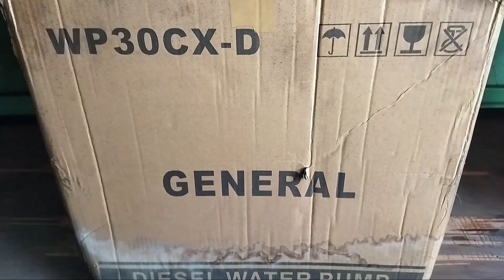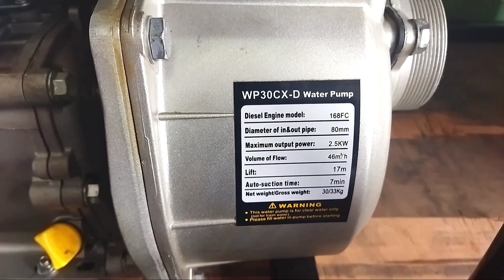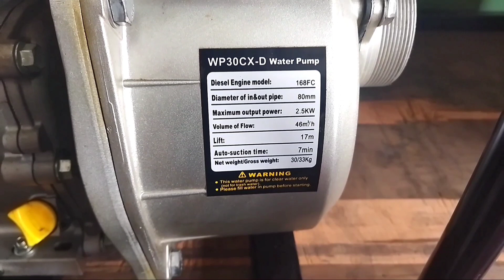Pompa air Solar General WP 30 CX - D ( 3 inchi).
Pompa air solar wp 30 cx -D General.
Spesifikasi
Diesel egine tipe : 168 F
Diameter pipa hisap : 80 mm / 3 inchi
Diameter pipa keluar : 80 mm/3 inchi
Daya hisap : 7 mtr
Daya dorong maksimal : 25 mtr
Kapasitas pancar : 46m3/jam
Berat : 33 kg
Kapasitas oli : 0,8 liter
Kapasitas Tank sollar : 3,7 liter
Harga sekitar 4 jtan.